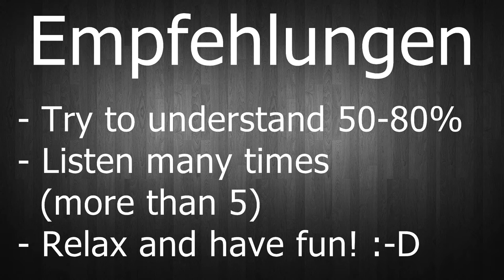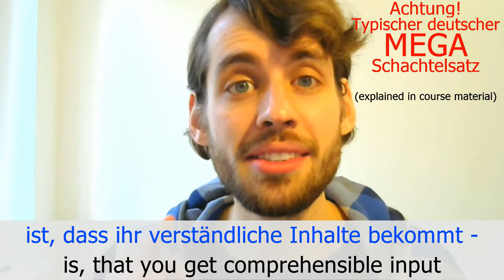Lesson #2: Why these videos help YOU (FAST)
▼ READ ME ▼

►► Attributions:

(public domain)